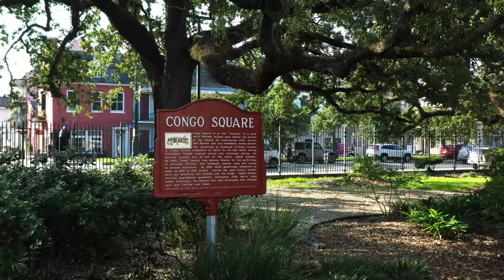New Orleans Jazz Museum: Congo Square